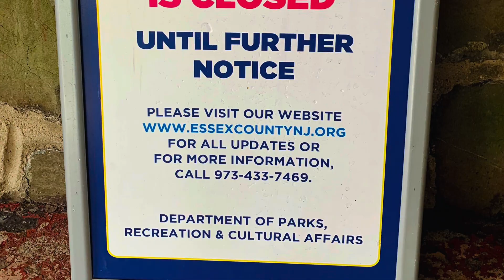Kips castle park USA New Jersey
Kip’s Castle is magnificent mansion situated in Verona township and provide spectacular view of New York City …